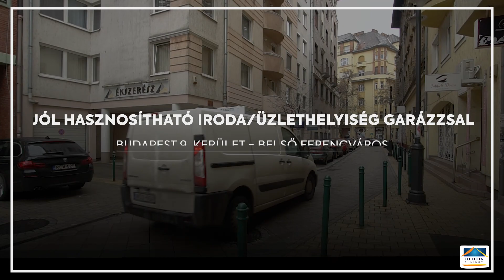Eladó üzlethelyiség a IX.kerületben UZ015341 ingatlan videó